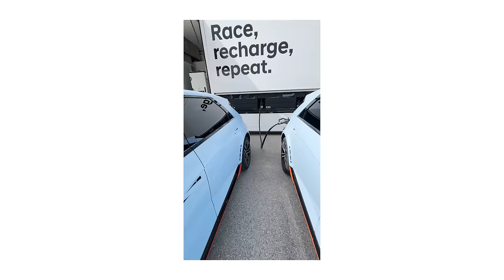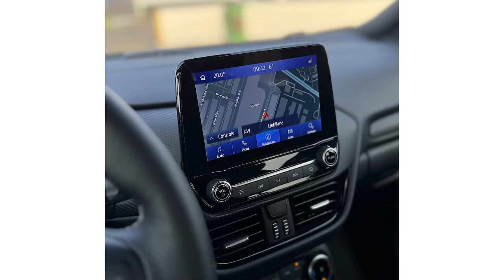Nismo enotni - kam gre Porsche? - Podcast #67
Aprila smo, pa sta Saša in Jure že peljala največje avtomobilsko presenečenje leta, Seba je razvažal pesek s Ferrarijem, Ciril pa je poleg novega, vozil še skoraj 90 let starega Superba. Pa še to: odprli smo debato, komu so namenjene celoletne gume, glede električne prihodnosti Porscheja pa nismo bili ravno enotni.
ATMOSFERSKI PODCAST POGANJA PETROL Q MAX